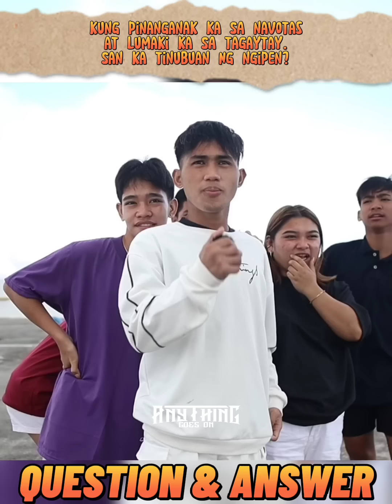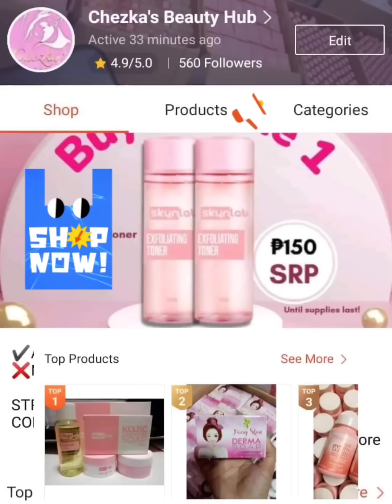Question & Answer Logic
Question & Answer Logic , Nagulat Sila SA MGA tanong